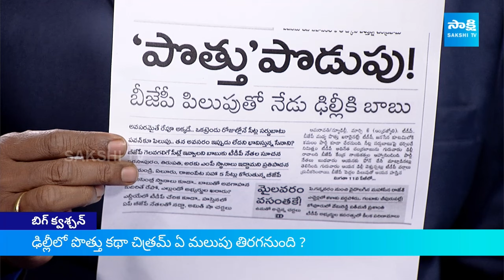Debate on Chandrababu Delhi Tour | TDP BJP Alliance | Pawan Kalyan | Big Question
Video Description:
Debate on Chandrababu Delhi Tour to Meet Amit Shah for TDP BJP Janasena Alliance